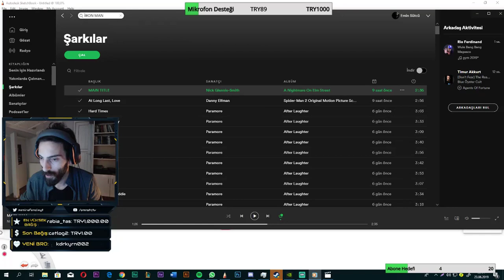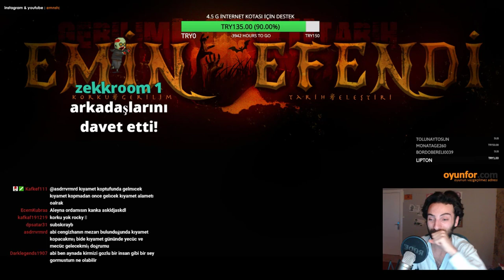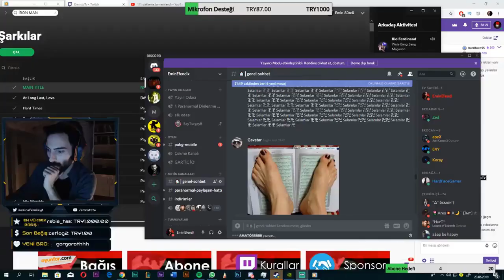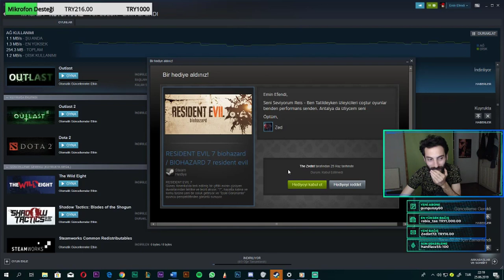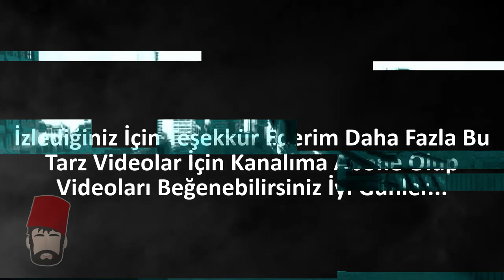Twitch Edits #1 (Emin Efendi Yayında Saldırıya Uğruyor)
Emin Efendi'nin ;